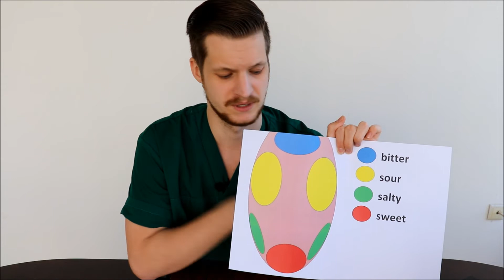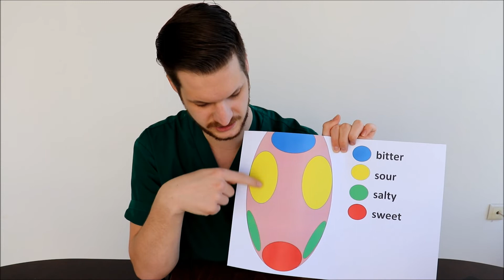Are there TASTE ZONES on the tongue?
Inthis video i am explaining the mechanism how we taste and ehy we developed taste through out evolution.
Also I am talking about the tase receptors and the different tastes we can distinguish.
Is is true that there are taste zones on the tongue? I

 hope you guys enjoy this medical myth busting!